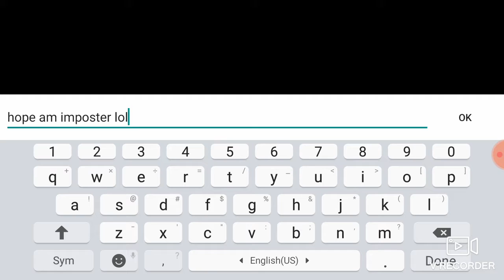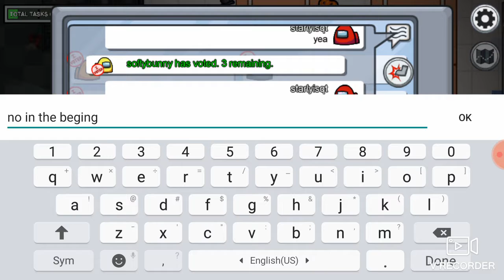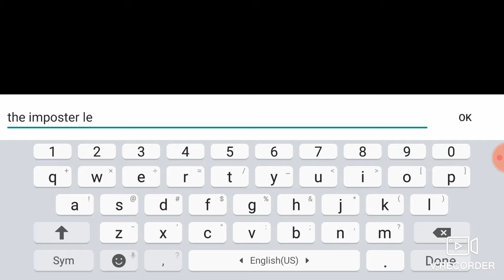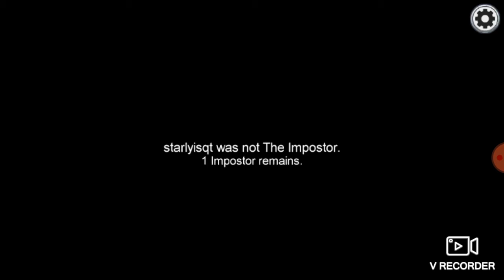new among us vid